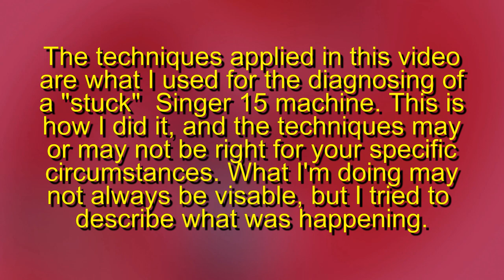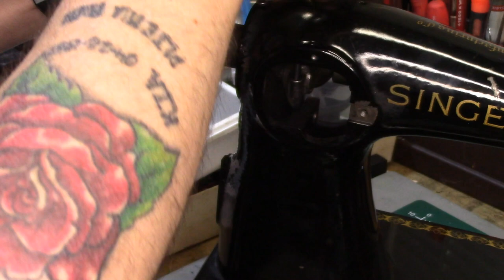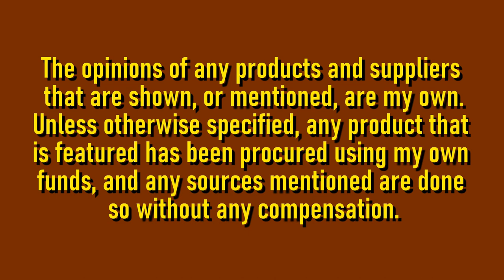Freeing a Seized 15-91: A Benchside Chat Part 2 - Reassembly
Janice asked me if I could provide her with a good, reliable and strong domestic machine. What better choice than a 15-91? In Part 1, we found what was jamming her solid, and in the process of getting her unstuck, we stripped her down to everything except the main shaft. Now, the task is to get her back together so she can spend her next 77 years stitching up a storm...